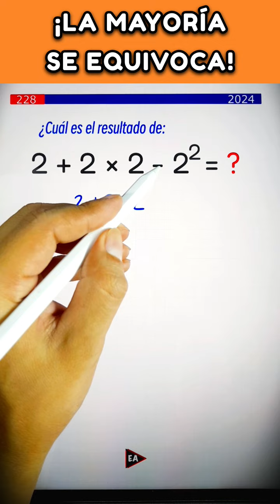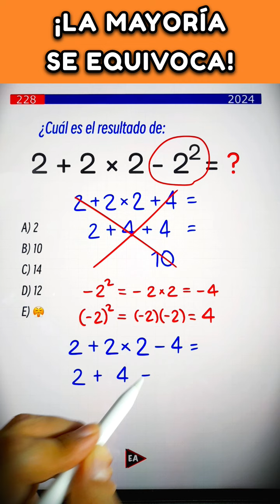2 + 2 × 2 - 2² = ❓️ LA MAYORÍA SE EQUIVOCA ‼️ ✨️ (Desafío #272)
2 + 2 × 2 - 2² = ❓️ LA MAYORÍA SE EQUIVOCA ‼️ ✨️ (Desafío #272).